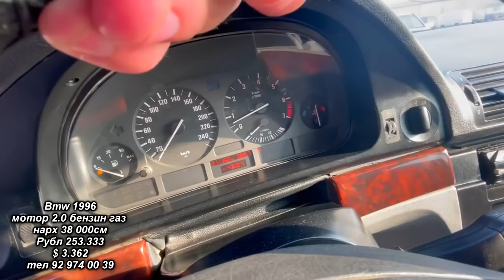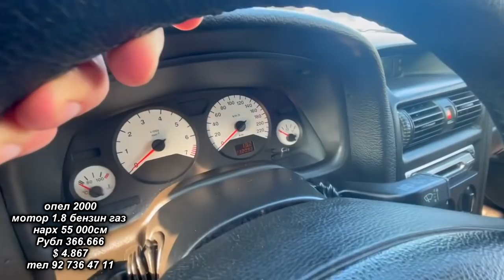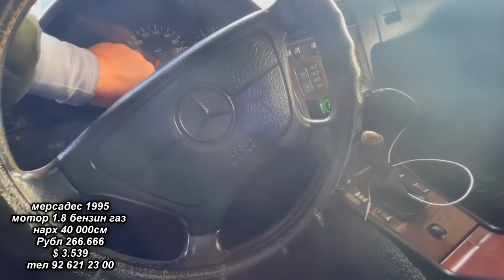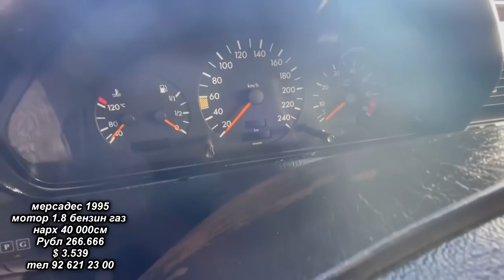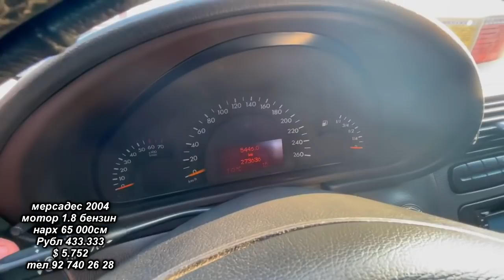Авторынок Худжанд ( мошинбозори Худжанд ) « 10 01 2021 г «